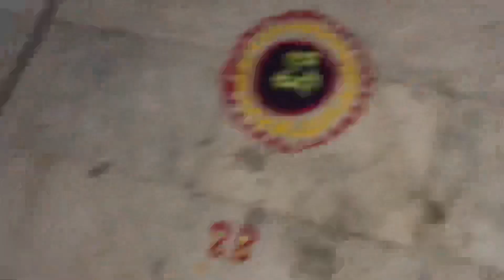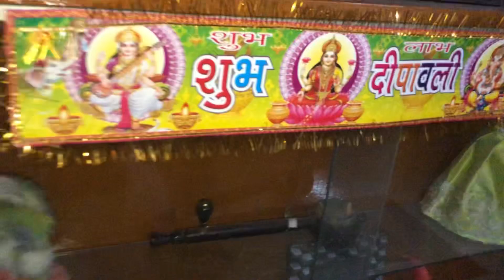How We Celebrate Diwali 😍🫡 ll Diwali Pooja 🙂 ll Kawa H2 Launch